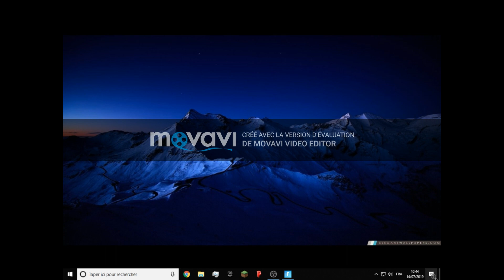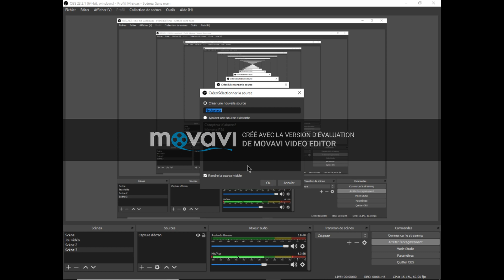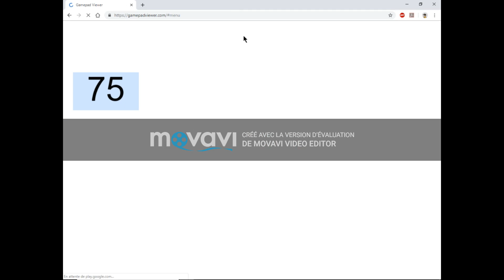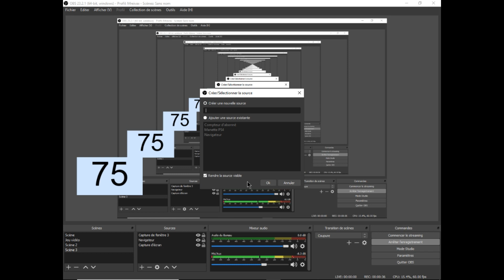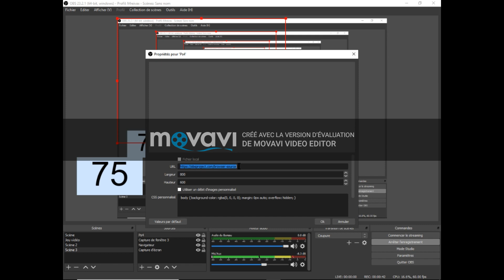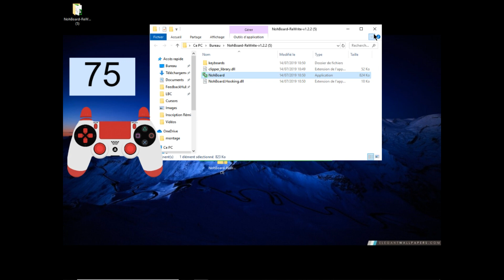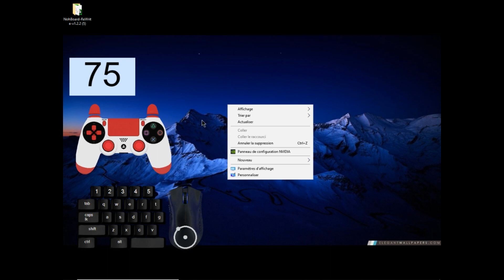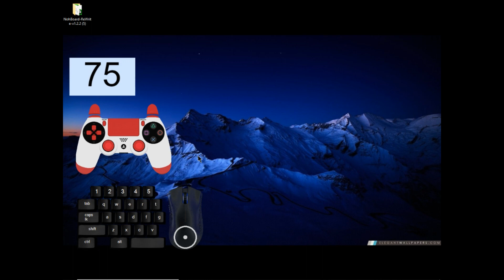TUTO Comment ajouter son compteur d'abonné sa manette et son Clavier et sa souris sur OBS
Salut les voici les liens